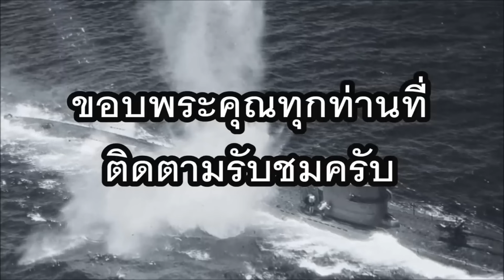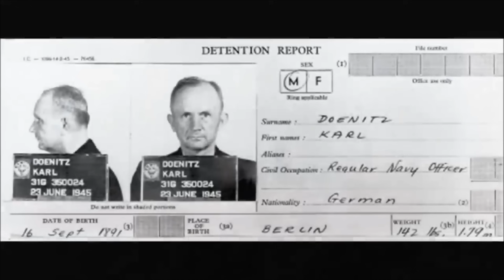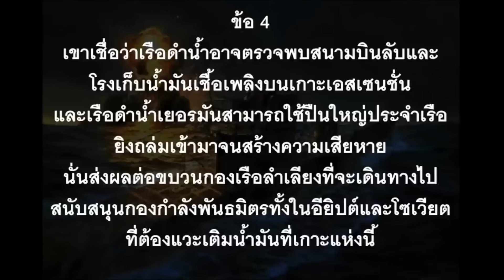สงครามโลกครั้งที่ 2 เหตุการณ์จมเรือลาโคเนีย (⭐EDUCATIONAL PURPOSES⭐)